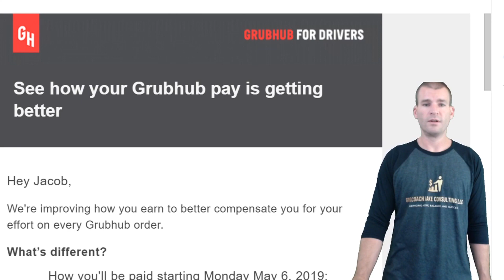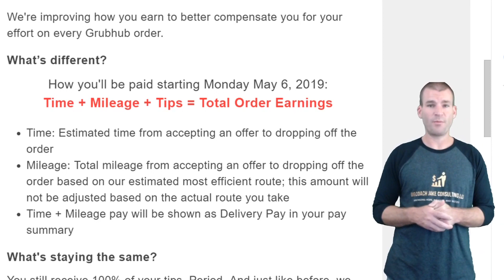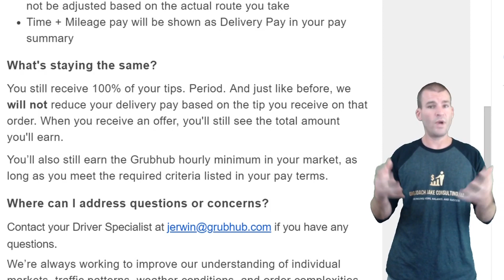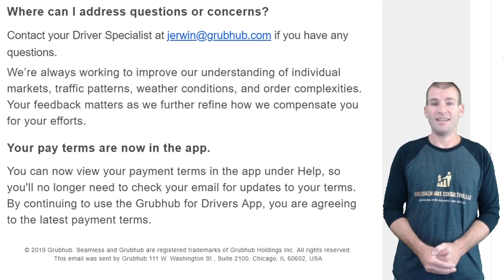GrubHub Announces NEW Pay Model, That INCLUDES TIME PAY!!!!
I share the email I received from GrubHub today, sharing details of a NEW PAY MODEL that they will be rolling out in Phoenix, and other markets Monday, May 6th. They are now including TIME PAY, but does that mean the pay is increasing? I share details from a similar pay model that's been going on for almost two months now, and WHY they might not be increasing driver pay WHATSOEVER!